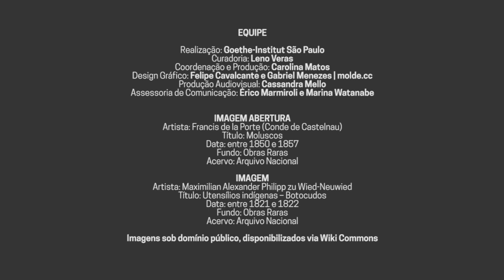Abre-te Código | Dataset Instituto Itaú Cultural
Este dataset é uma seleção de exposições realizadas entre 1987 e 2017 e contém 19 mil exposições, 22 mil nomes de artistas/curadores e 111 mil ligações entre os dados, além das instituições onde foram realizadas.